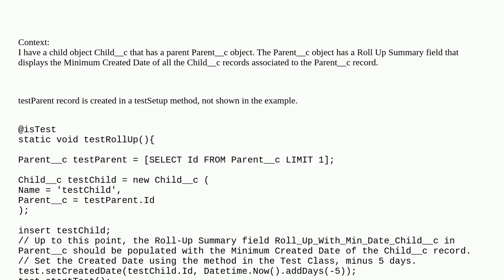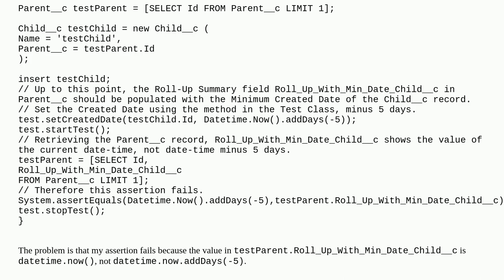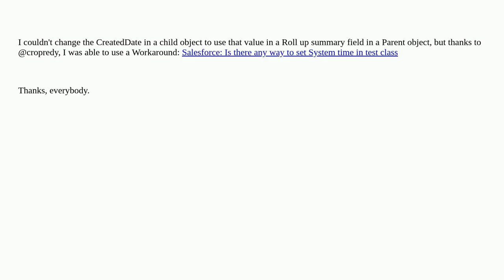Salesforce: How can I use Test.SetCreatedDate on a Child Object and get that value on a Roll-Up S...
How can I use Test.SetCreatedDate on a Child Object and get that value on a Roll-Up Summary Field Problem?

A special thanks goes out to the community

  unit-test apex createddate roll-up-summary